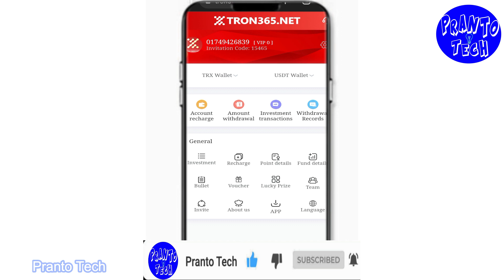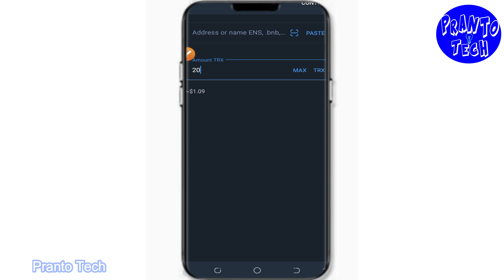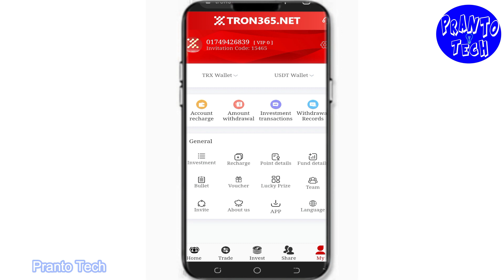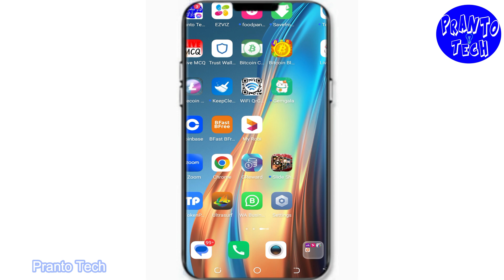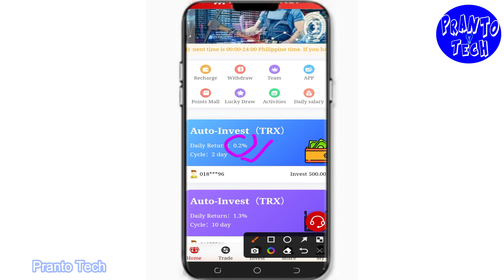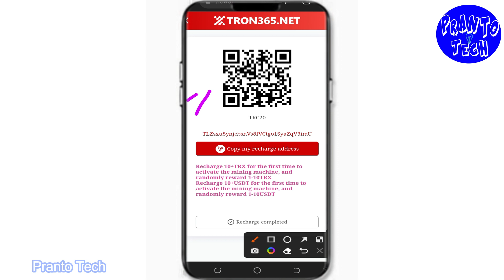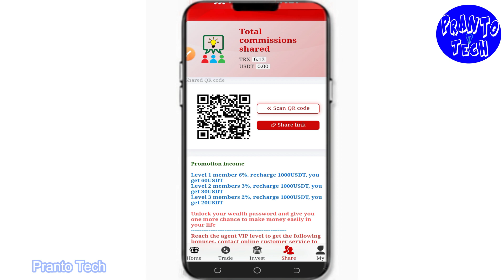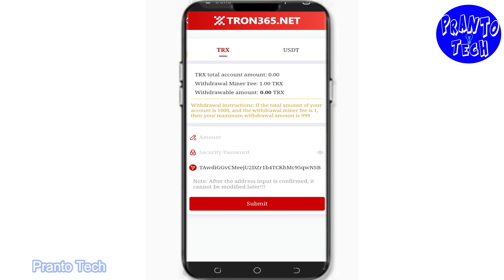মাইনিং সাইট থেকে 10$ পেমেন্ট পেলাম | Trx mining site 2023 | How to earn money online for students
Site Link: প্রথম কমেন্টে পিন করা আছে